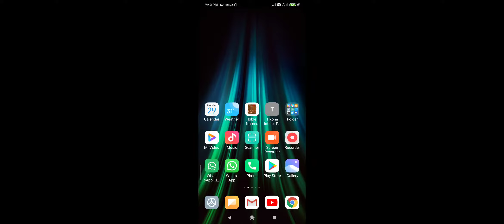29 June 2020 (Day 1)